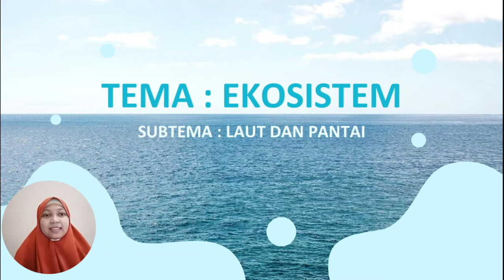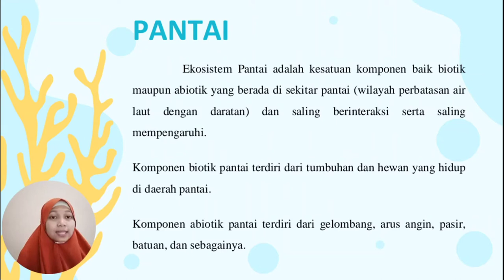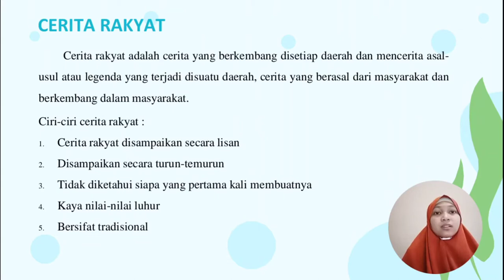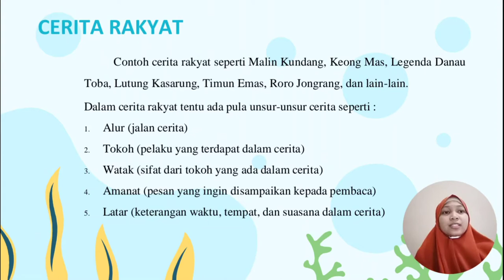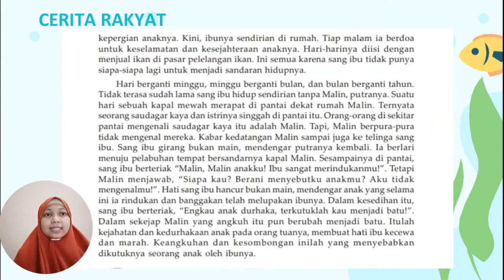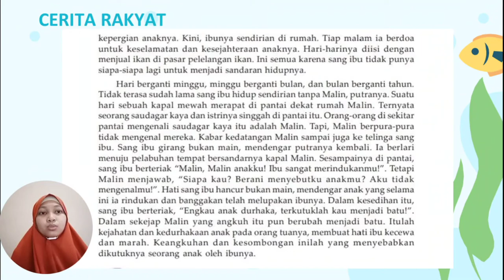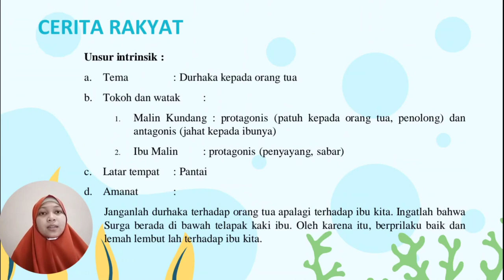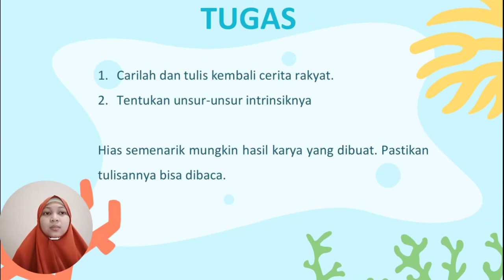KELAS 5 - SENTRA BAHASA (PEKAN KE-6)